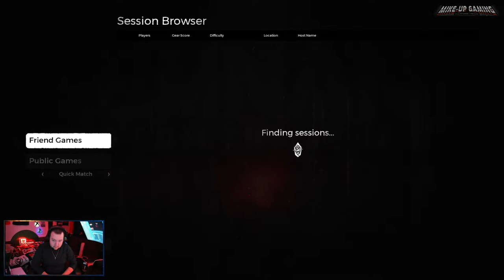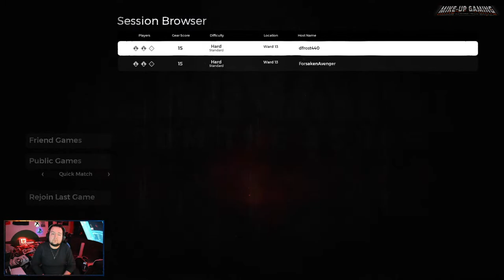Can We Finally Defeat These Flying Bugs w/ForsakenAvenger & Dresden Frost